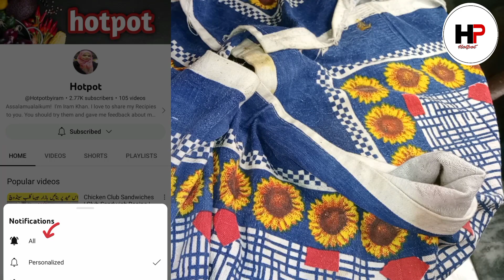Chicken Biryani Recipe | Quick And Easy Chicken Biryani Recipe by Hotpot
Assalamualaikum viewers! Aaj Apke Sath Recipe Share Karainge Perfect Chicken Biryani ki. Perfect 1 Kg Chicken Biryani ki Ye Recipe AP Bhi Try karain

Ingredients:

Onion 3
Ginger Garlic Paste 4 tbsp
Tomato 2
Lemon 1
All spices powder 1 tsp
Fresh Green Coriander 4 tbsp
Mint leaves 4 tbsp
Aloo Bukhara 8-10

For Boiled Rice:

Laung 5
Cinnamon stick 2
Badiyaan 2

Do like and little comment ❤️.